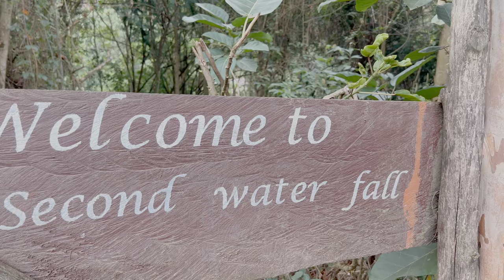Wanderung zu den Sipi Falls und durch Sipi Village - Kaffeerösterei und Affenbande Vlog Uganda 3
Ich liebe diese Touren mit den Einheimischen, denn keiner kann sein Zuhause besser zeigen wie sie. Thomas war mir von Anfang an sympathisch. Mit ihm konnte ich meine Späße machen, er war gut gelaunt und fröhlich ( im Gegensatz zu George, meinem Driverguide) Zuerst wanderten wir in der wunderschönen Natur am Mount Elgon, später zeigte er mir sein Dorf Sipi, sein Haus und seine Kaffeeplantage. Es war so unglaublich interessant. Thomas hatte auch das Talent aus unseren Gesprächen heraus zu filtern, was mich wirklich interessiert, so stellte er spontan die Tour um. 😍